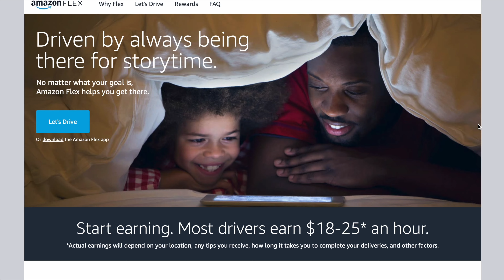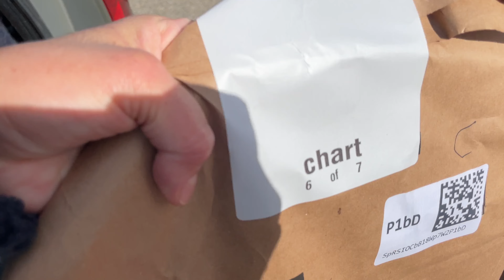AMAZON FLEX - Lo Que DEBES Saber 📦📦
Cuanto se gana y todo lo que necesitas saber para trabajar Amazon Flex.

Aplica para Amazon flex
(DEBES BAJAR LA APP Y APLICAR DESDE LA APP CON ESE LINK)

Equipos que usamos

Apps para invertir:
Empieza a invertir en la bolsa desde tu teléfono con RobinHood

Mejores Tarjetas:
Chase Sapphire